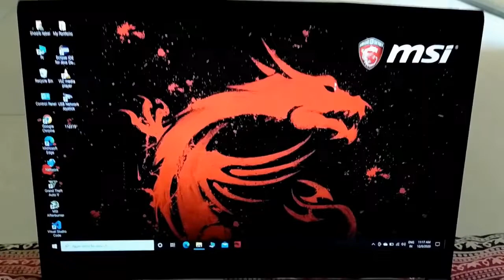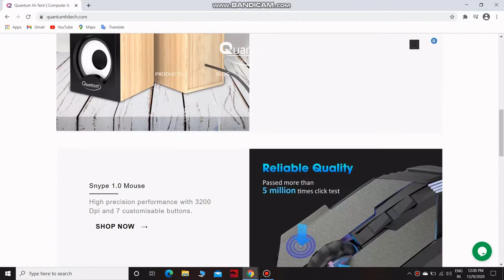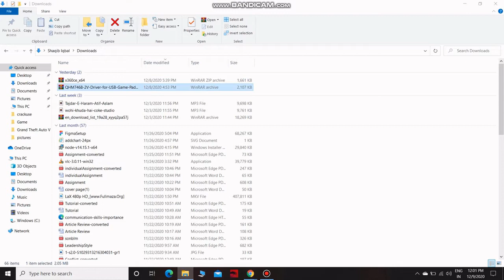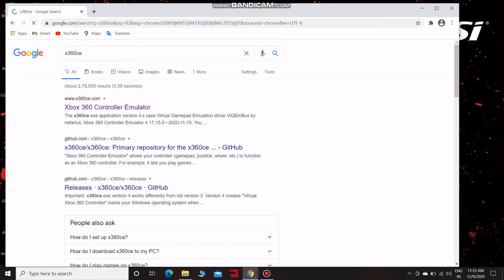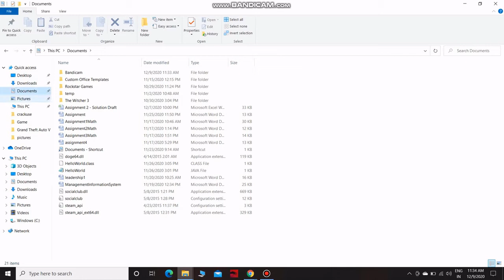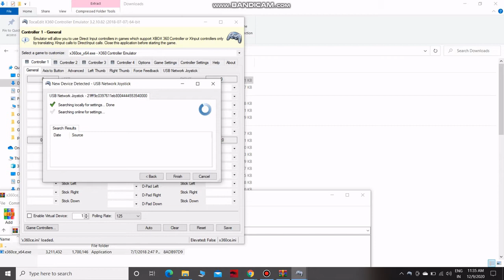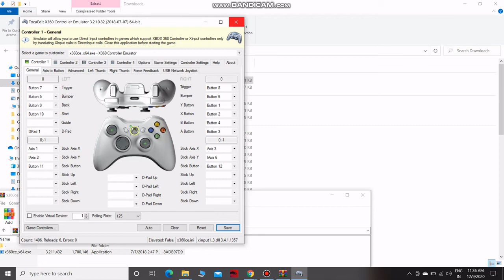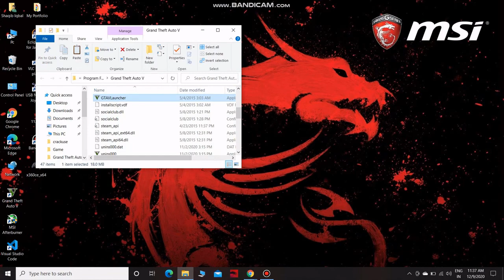Quantum Gamepad QHM7468-2VS | Install and setup with GTA 5 💯 Working | Unboxing and Review 2020 🔥 🔥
Hello Guys..

In this video i'll show you how you can install the driver of Quantum Gamepad and how you can play gta v with quantum gamepad QHM7468-2VS. The price of this budget gamepad is 299Rs..

COMMENT DOWN IF YOU ARE FACING ANY ISSUE REGARDING THIS SETUP